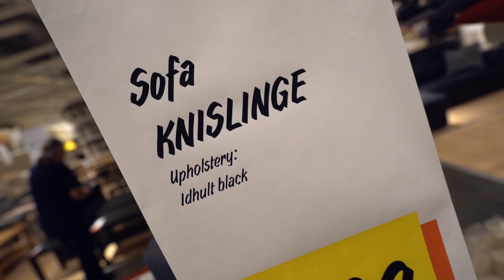What If It Fails?